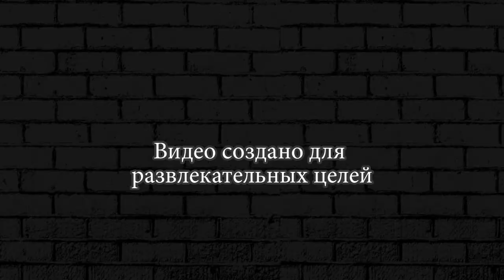Палкан привел подружку !!! Выживание в Майнкрафт. Дуда плей